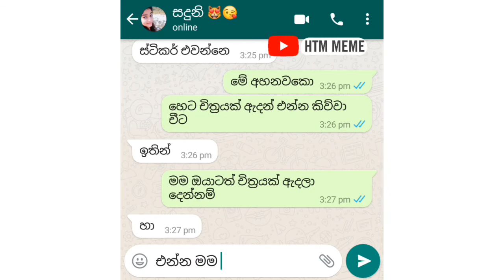Best friend and saduni chat | sinhala love chat | කුපාඩි යාලුවෙක් ඉන්නවමයි හැම තැනම